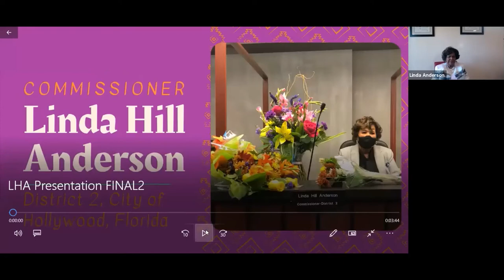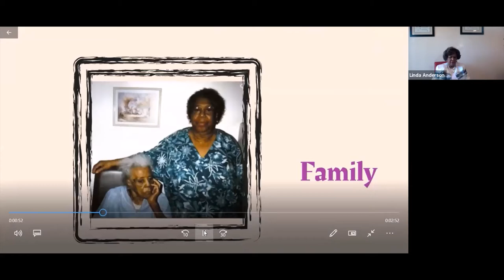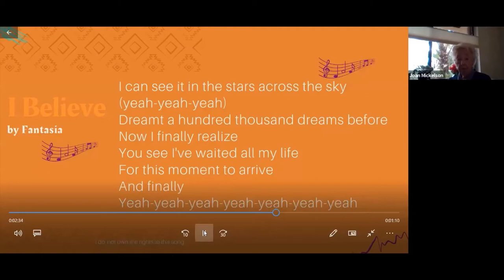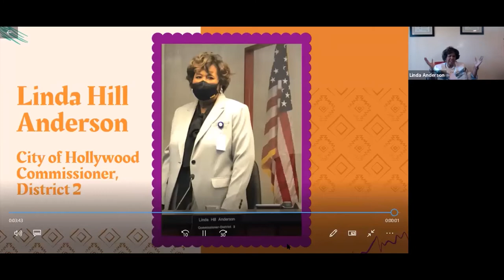Stirling Library Friends & Hollywood Historical Society: Hollywood City Commissioner Linda Anderson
Hollywood City Commissioner Linda Anderson describes her family history and her childhood in the Hollywood neighborhood of Liberia. Please note that there is no sound during the short PowerPoint presentation because of music copyright concerns but the remainder of the video has sound.